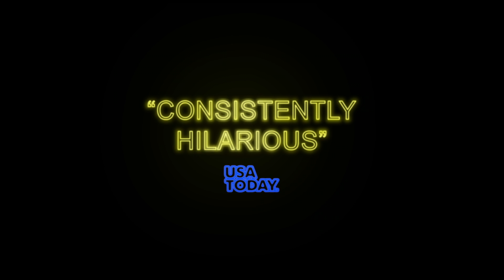The Overnight trailer - Taylor Schilling, Jason Schwartzman, Adam Scott and Judith Godreche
The Overnight stars Taylor Schilling, Jason Schwartzman, Adam Scott and Judith Godreche. THE OVERNIGHT screened at the Sundance Film Festival and Tribeca Film Festival to great critical acclaim and will release in UK cinemas on Friday June 26th.

Alex, Emily, and their son, RJ, have recently moved to Los Angeles’ Eastside from Seattle. Feeling lost in a new city, they are desperate to find their first new friends. After a chance meeting with Kurt at the neighborhood park, they gladly agree to join family pizza night at the home. But as it gets later and the kids go to bed, the family “playdate” becomes increasingly more revealing and bizarre as the couples begin to open up.
Writer/director Patrick Brice’s second feature is a painfully funny take on thirty something sexual frustration and parenthood. Featuring memorable lead performances by Taylor Schilling, Adam Scott, Jason Schwartzman, and Judith Godrèche, each actor nimbly balances the script’s sudden emotional turns from surprising honesty to complete embarrassment. Produced by Gettin’ Rad and the Duplass Brothers, THE OVERNIGHT tells a complex story of universal inadequacies.